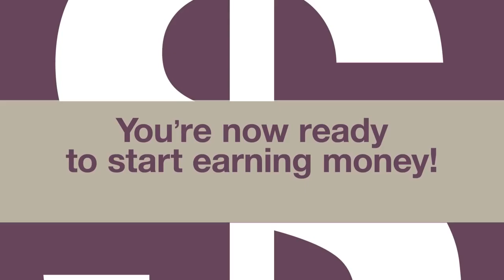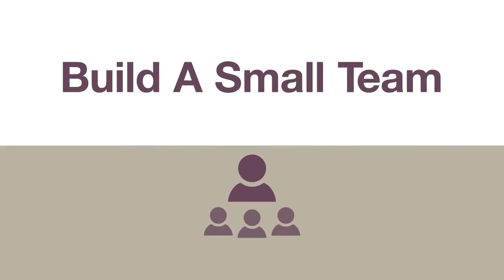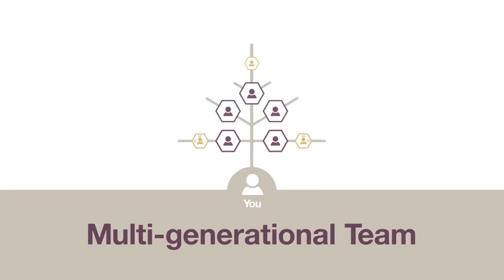Forever Living Products' Marketing & Compensation Plan Business Opportunity Presentation 2015